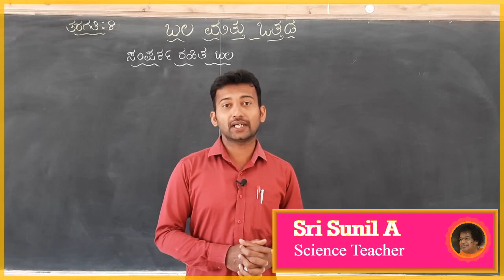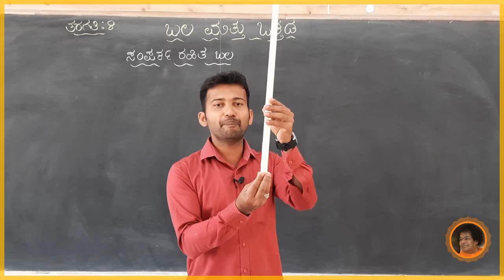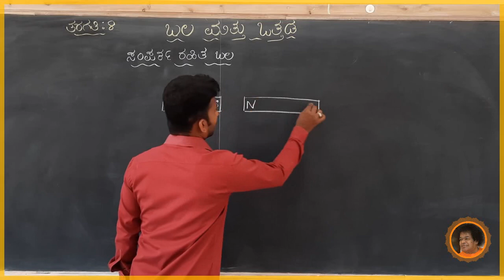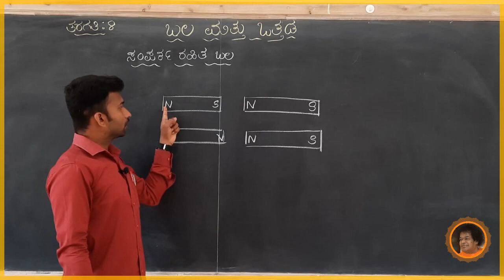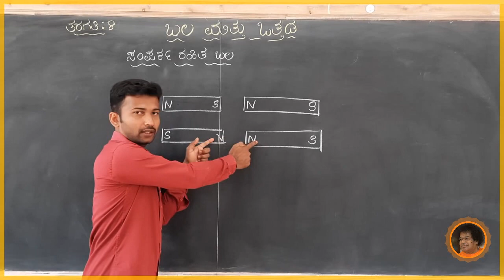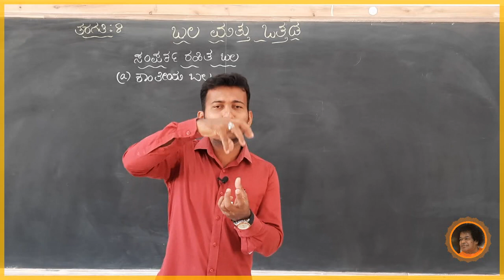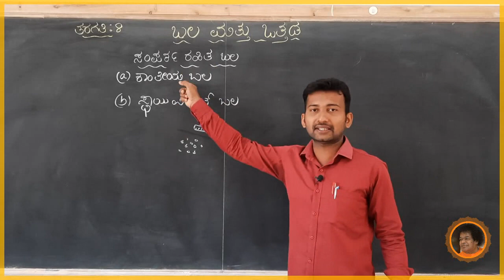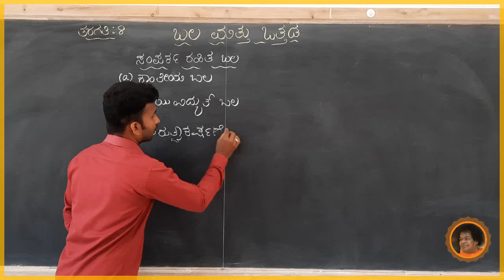SSSLS HS, Alike - 8th Science - ಬಲ ಮತ್ತು ಒತ್ತಡ[4] - By Sunil A